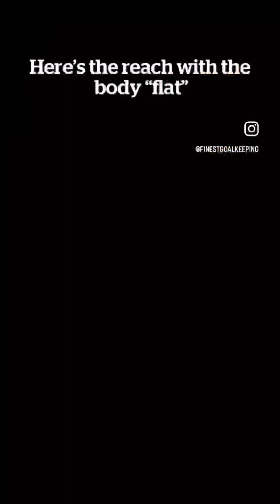The best GK training 🔥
Pro GK saves 🟰💎🟰